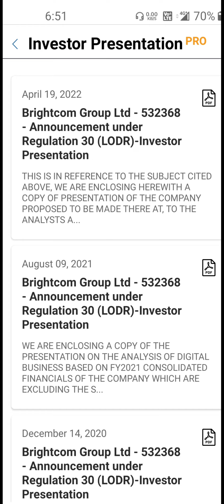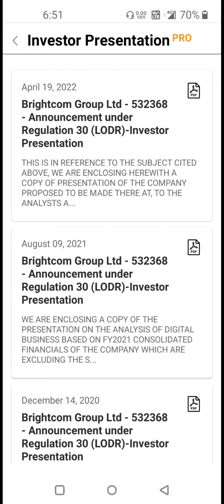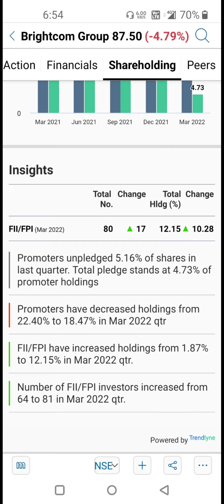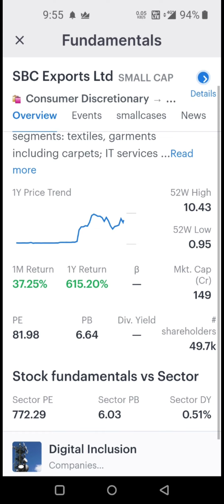Bcg share latest news ये तीन बड़ी अपडेट! और एक BCG जैसा मल्टीबैगर स्टॉक!SBC Export Ltd share news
‎@Asset Yogi
‎@Pushkar Raj Thakur: Business Coach
‎@Biz Tak
‎@Mukul Agrawal
‎@Finology ticker
‎@pranjal kamra
‎@The Lallantop